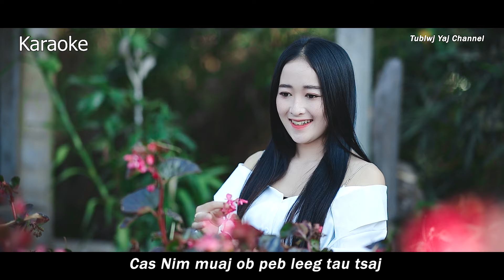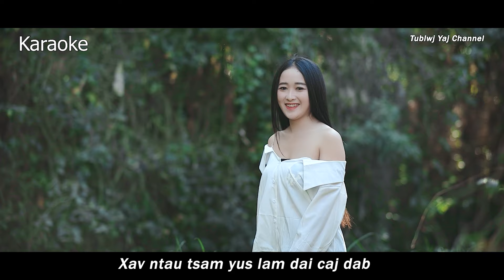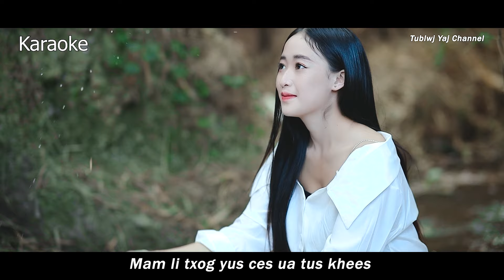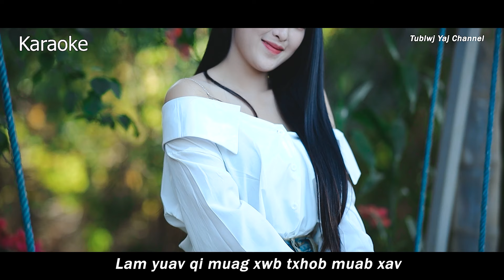Lam Yuav Qi Muag - Nuj Yaj 2024 (Karoke)